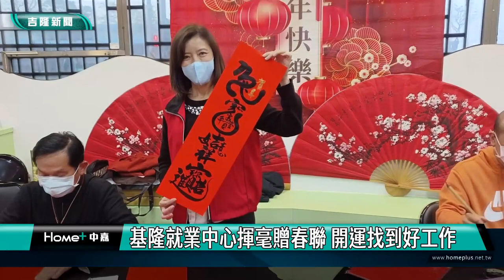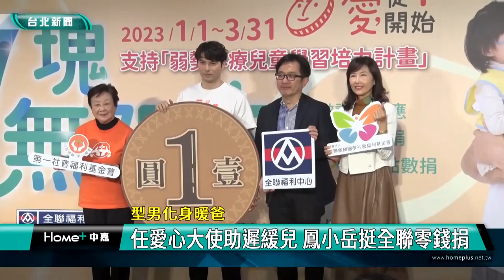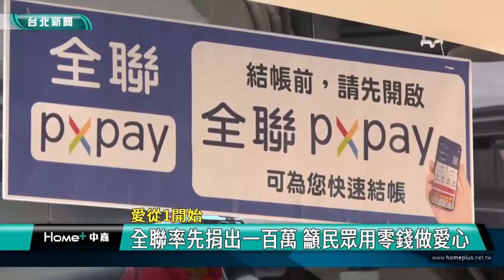中嘉基隆新聞-20230112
00:22 許哲誠自彈自唱 感動小愛爸爸謝國樑/琴音有愛‧暖遊基隆」 聆聽國際級溫暖樂音
03:52 霹靂舞國際冠軍林李納  謝國樑:為基隆爭光
08:35 復興路百餘戶飽受漏水之苦 張秉鈞會勘改善
11:14 基隆就業中心揮毫贈春聯 開運找到好工作
18:49 磯釣客基隆嶼落海 救生衣護身撿回一命
20:45 台灣史上第1人！奧運金牌戰主審紀華文 回母校分享
23:28 愛從1開始-全聯率先捐出一百萬 籲民眾用零錢做愛心

臉書追起來
Home 中嘉- 吉隆有線電視

趣聞不漏接
吉隆官網(中嘉新聞)

喜歡看電視?